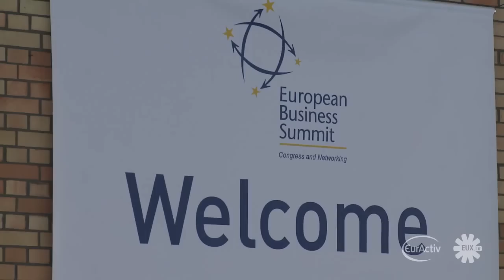BUSINESSEUROPE DG Philippe de Buck - EUX.tv interview at European Business Summit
Philippe de Buck, Director General of BUSINESSEUROPE, talks to EUX.tv's Raymond Frenken about the state of the European economy and the 2010 European Business Summit in Brussels.